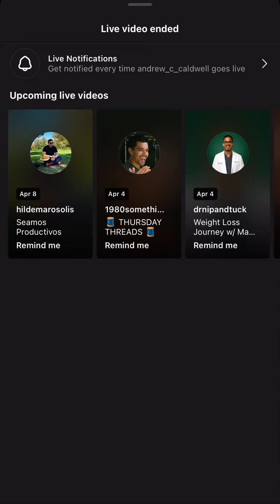Andrew Caldwell responds to Tiffany Foxx live